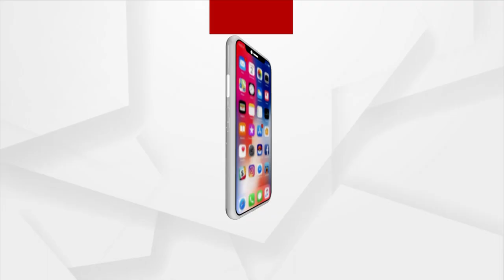8th March | International Women's Day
8th March | International Women's Day